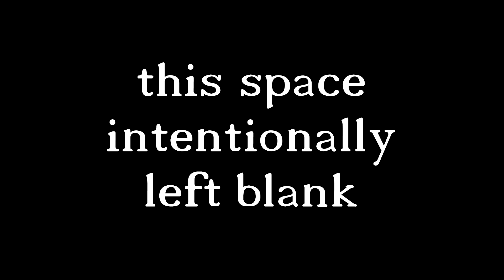Cosmocraft UHC ◊ July 2018 ◊ Episode 6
Mining! Cow Murder! It's time for another UHC on Cosmocraft. Follow along at home, or possibly on our team-mate's channels!